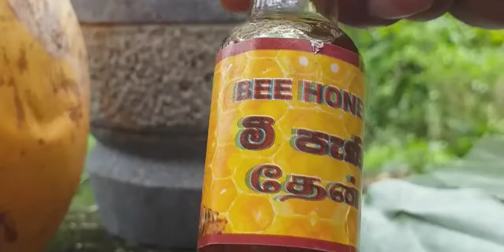Kahipiththan | Medicinal desserts - ඖෂධීය අතුරුපස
ගැස්ට්රයිටීස් රෝගීන්ට ඉතාම ගුණදායකයි ☘️

▫️️පහල සදහන් link වලින් එම විඩියෝ නරඹන්න,